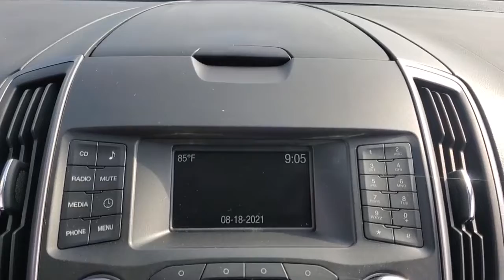2018 Ford Edge Evansville, Boonville, Newburgh, Henderson, Princeton, IN A5185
Oxford White Used 2018 Ford Edge available in Evansville, Indiana at Town and Country Ford. Servicing the Boonville, Newburgh, Henderson and Princeton, IN area.

7720 E. Division St

Enjoy the ultimate PEACE OF MIND knowing that this vehicle has been INSPECTED thoroughly by a qualified MotorTrend technician, UPGRADED with PowerLife and exclusive benefits from EasyCare and GUARANTEED to be the best value or we'll refund the difference! A BETTER way to buy a BETTER car!(See dealer for details.)CARFAX One-Owner.
Lip Spoiler,Black Side Windows Trim and Black Front Windshield Trim,Liftgate Rear Cargo Access,Black Bodyside Cladding,Metal-Look Grille w/Chrome Surround,Wheels: 18 Sparkle Silver Painted Aluminum,Fixed Rear Window w/Fixed Interval Wiper and Defroster,Tires: 245/60R18 AS BSW -inc: mini spare,Deep Tinted Glass,Body-Colored Rear Bumper w/Black Rub Strip/Fascia Accent,Black Power Side Mirrors w/Convex Spotter and Manual Folding,Spare Tire Mounted Inside Under Cargo,LED Brakelights,Speed Sensitive Variable Intermittent Wipers,Auto On/Off Projector Beam Halogen Daytime Running Lights Preference Setting Headlamps w/Delay-Off,Tailgate/Rear Door Lock Included w/Power Door Locks,Body-Colored Door Handles,Fully Galvanized Steel Panels,Steel Spare Wheel,Clearcoat Paint,Body-Colored Front Bumper w/Black Rub Strip/Fascia Accent,150 Amp Alternator,Transmission w/Driver Selectable Mode,4-Wheel Disc Brakes w/4-Wheel ABS  Front And Rear Vented Discs  Brake Assist  Hill Hold Control and Electric Parking Brake,Electric Power-Assist Steering,Front And Rear Anti-Roll Bars,Dual Stainless Steel Exhaust w/Polished Tailpipe Finisher,18 Gal. Fuel Tank,Permanent Locking Hubs,Transmission: 6-Speed Automatic w/SelectShift -inc: steering wheel mounted paddle shifters,Multi-Link Rear Suspension w/Coil Springs,Brake Actuated Limited Slip Differential,Automatic Full-Time All-Wheel,GVWR: 5 540 lbs,Strut Front Suspension w/Coil Springs,Gas-Pressurized Shock Absorbers,Engine: Twin-Scroll 2.0L EcoBoost,3.36 Axle Ratio,540CCA Maintenance-Free Battery w/Run Down Protection,50-State Emissions System,Safety Canopy System Curtain 1st And 2nd Row Airbags,Airbag Occupancy Sensor,Dual Stage Driver And Passenger Seat-Mounted Side Airbags,Back-Up Camera,Tire Specific Low Tire Pressure Warning,Outboard Front Lap And Shoulder Safety Belts -inc: Rear Center 3 Point  Height Adjusters and Pretensioners,Dual Stage Driver And Passenger Front Airbags,Driver And Passenger Knee Airbag,Mykey System -inc: Top Speed Limiter  Audio Volume Limiter  Early Low Fuel Warning  Programmable Sound Chimes and Beltminder w/Audio Mute,Electronic Stability Control (ESC) And Roll Stability Control (RSC),ABS And Driveline Traction Control,Rear Child Safety Locks,Side Impact Beams,Analog Appearance,Manual w/Tilt Front Head Restraints and Manual Adjustable Rear Head Restraints,Streaming Audio,Outside Temp Gauge,Instrument Panel Bin  Covered Dashboard Storage  Driver / Passenger And Rear Door Bins,Manual Tilt/Telescoping Steering Column,Seats w/Cloth Back Material,Radio w/Seek-Scan  Clock  Aux Audio Input Jack and Steering Wheel Controls,Securilock Anti-Theft Ignition (pats) Engine Immobilizer,Wireless Phone Connectivity,Interior Trim -inc: Metal-Look Instrument Panel Insert  Metal-Look Door Panel Insert  Metal-Look/Piano Black Console Insert and Chrome/Metal-Look Interior Accents,HVAC -inc: Underseat Ducts and Console Ducts,Remote Keyless Entry w/Integrated Key Transmitter  Illuminated Entry  Illuminated Ignition Switch and Panic Button,Air Filtration,Cloth Bucket Seats -inc: 6-way manual driver seat (fore/aft/up/down/recline/lumbar) and 4-way manual front passenger seat (fore/aft/recline),Power Rear Windows and Fixed 3rd Row Windows,Integrated Roof Antenna,Vinyl Door Trim Insert,60-40 Folding Split-Bench Front Facing Manual Reclining Fold Forward Seatback Cloth Rear Seat,Day-Night Rearview Mirror,Driver Seat,Gauges -inc: Speedometer  Odometer  Engine Coolant Temp  Tachometer  Trip Odometer and Trip Computer,FOB Controls -inc: Windows,Cruise Control w/Steering Wheel Controls,Cargo Area Concealed Storage,Radio: AM/FM Stereo w/Single CD Player -inc: MP3 capability  speed-compensated volume and 6 speakers,Systems Monitor,Illuminated Locking Glove Box,Compass,Driver Foot Rest,Full Cloth Headliner,Passenger Seat,4 12V DC Power Outlets,Full Carpet Floor Covering -inc: Carpet Front And Rear Floor Mats,2 LCD Monitors In The Front,Manual Air Conditioning,Rear Cupholder,Carpet Floor Trim,